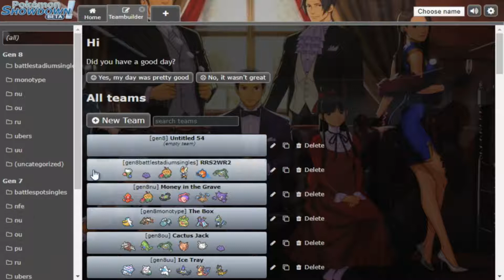Roulette Rumble: Season 2 || Loser's Round 2 || Fahrenheit Vs. Stuffuled Ian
During: Questioning ~ Moderate - Phoenix Wright Ace Attorney: Trials and Tribulations
I am Octavio (Phase 3) - Splatoon
Ken Stage - Super Smash Bros Ultimate
Fight AND Flight - Angry Birds 2

Outro: The Fragrance of Dark Colored Coffee – Phoenix Wright Ace Attorney: Trials and Tribulations

Moving Backgrounds by AA FX